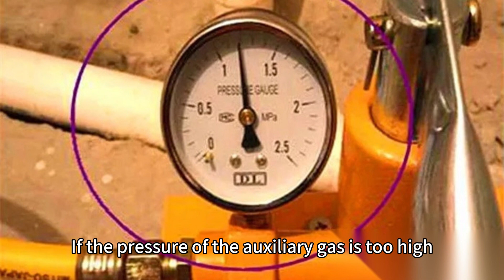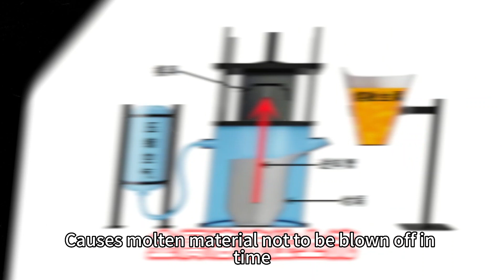Metal fiber laser cutting machine parameter selection guide(金属光纤激光切割机参数选择指南)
Normaltan China（N.C.）is a company specializing in laser equipment.
With strong technical force, production equipment, and strict testing process, Laser cutting machine(pipe/plate), handheld laser cleaning machine,laser rust removal machine, laser cleaning machine and laser marking machine are our business strengths.